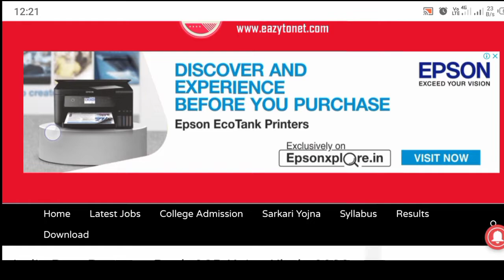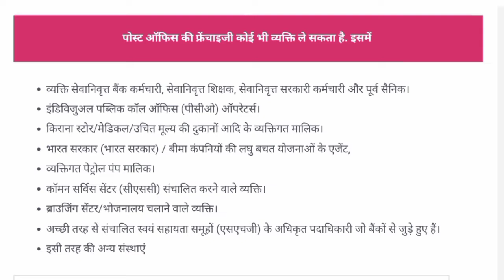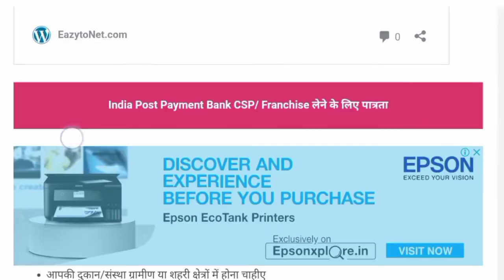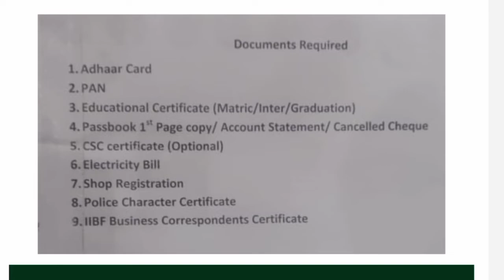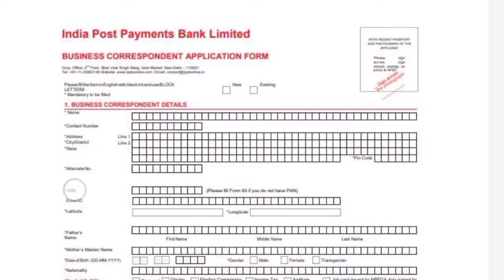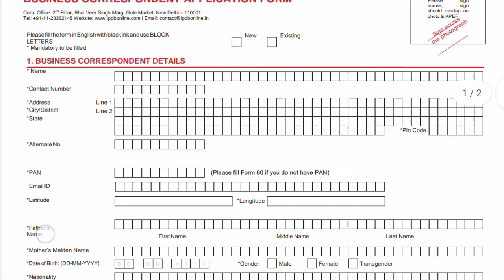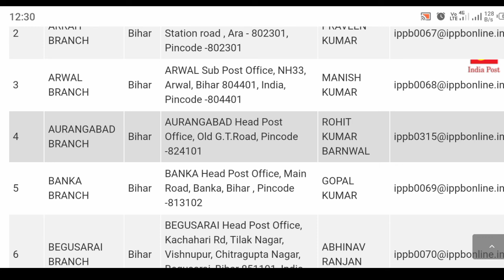India Post Payment Bank CSP Branch kaise le 2022|India Post Payment Bank Free |मिनी ब्रांच फ्री में